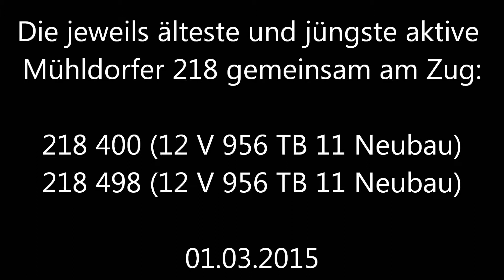(2/2) Soundimpressionen von 218 400 und 218 498 im EC-Verkehr (Doppel-TB 11-Power!)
Am Wochenende des 28.02. und 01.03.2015 gab es endlich einmal wieder Doppel-TB 11-Power an einigen ECs zwischen München und Lindau:

Die jeweils älteste und jüngste aktive Mühldorfer 218 waren zusammen am Zug, nämlich 218 400 und 218 498 (beide MTU 12 V 956 TB 11 Neubau)

Zu sehen ist die Einfahrt des Zuges in München, das erneute Aufschalten zum "Randrücken" der beiden Loks an die Garnitur (zum Abkuppeln), das Abstellen der Motoren sowie der Motorstart der 218 404 zum wegrangieren. Dann nach dem Umsetzen werden beide Loks direkt hintereinander gestartet - erst die 218 400, dann die 218 498. Zum Heizen wird diesmal die vordere Lok, also die 218 498, genutzt.

Leider endet das Video dann, da dann auf dem Gleis 22, von wo aus die letzte Aufnahme entstand, der Doppel-ICE bereitgestellt wurde.

Motoren der beiden Loks:
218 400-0: 12 V 956 TB 11 Neubau
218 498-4: 12 V 956 TB 11 Neubau

Aufnahmeort und -datum: München Hauptbahnhof, Gleis 21, 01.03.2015